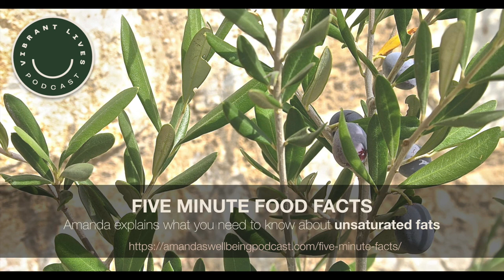Five Minute Food facts - UNSATURATED FATS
This is the second episode of my 4 part series about dietary fats. Today I focus on unsaturated fats, such as olive oil, and explain their health benefits. Some unsaturated fats are essential, meaning our bodies can't make them and we need to obtain them from our diet so I touch on that, on cooking with unsaturated fats and oils, and on the difference between processed and unrefined oils.

Tune in and join me to sort out fat from fiction.

HOW YOU CAN SUPPORT THE PODCAST

Please tell your friends about the podcast and share it with them.
If you could rate and review the podcast on iTunes, that would be super helpful.

📷 Photo by James Lee on Unsplash